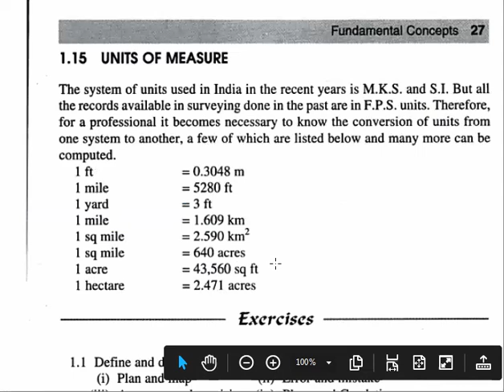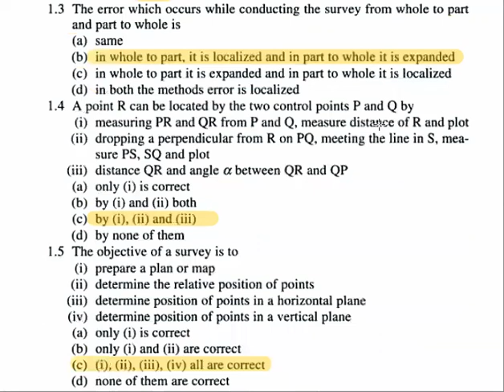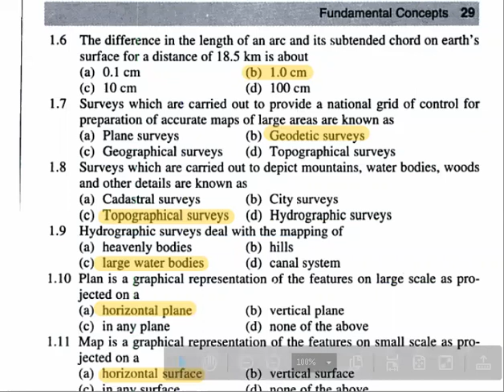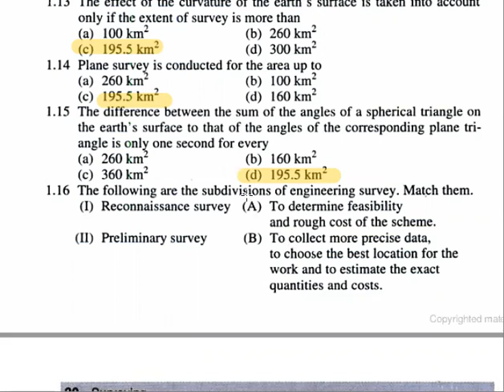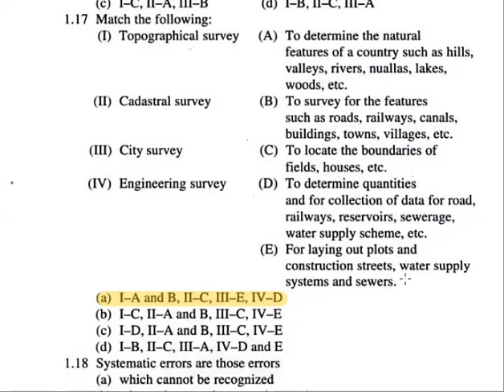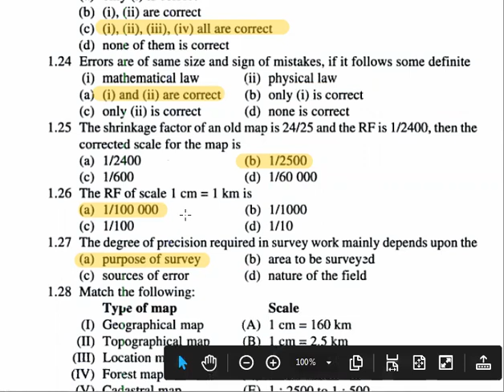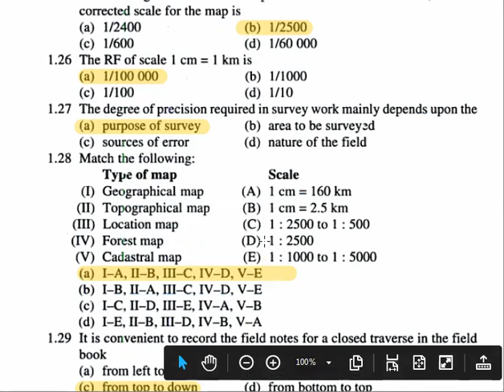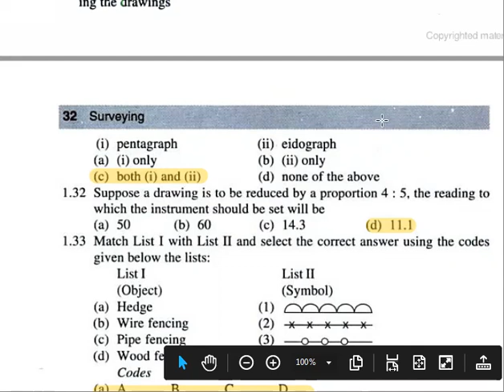TNPSC FIELD SURVEYOR - UNIT-2 CHAIN SURVEYING MOST IMPORTANT QUESTIONS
JOINT TO TELEGRAM CHANNEL
Unit -8 Modern Surveying Instruments